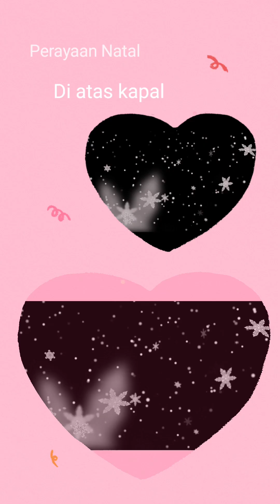Perayaan Natal di Kapal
suasana merayakan Natal di Kapal di berbagai negara